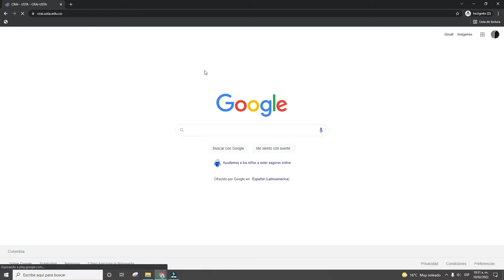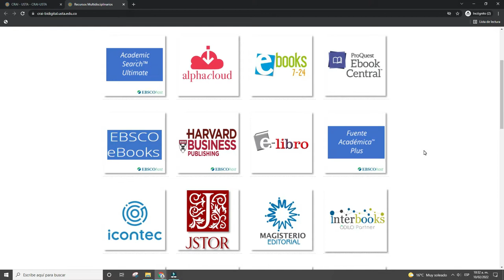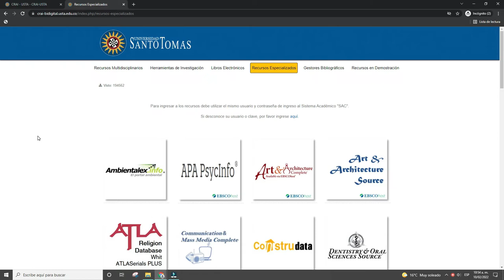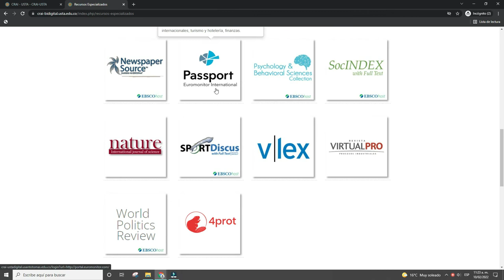¡Conoce y accede a nuestros recursos en línea! Es fácil y rápido.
¿Ya conoces nuestros recursos multidisciplinarios y especializados? ¡Conócelos todos aquí! Aprende cómo acceder desde tu hogar o desde cualquier lugar y consulta toda la información que requieras para tus procesos universitarios.